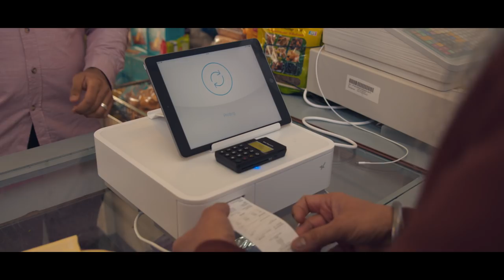Traditional Indian Grocery Store meets Digital Payments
Experience digital transformation with Wirecard.